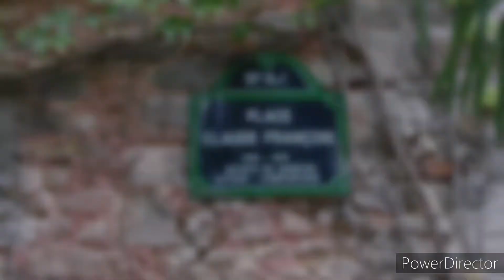Voyage en France DANNEMOIS Le Moulin de Claude François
Voici le Moulin de Dannemois
La demeure préférée de Claude François un lieu où il y fait bon de se promener. Le jardin est vraiment somptueux. Il y a aussi un restaurant, il vaut mieux réserver.
Le cimetière où Cloclo repose en paix et à  proximité.
Bon voyage 👍